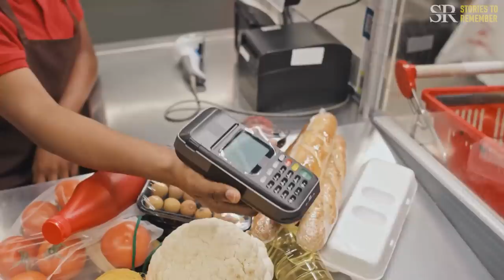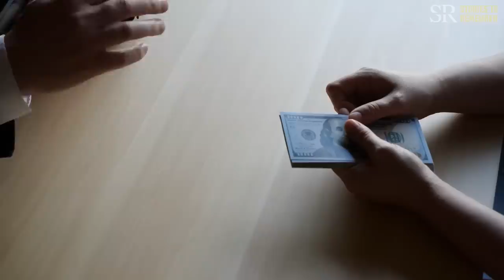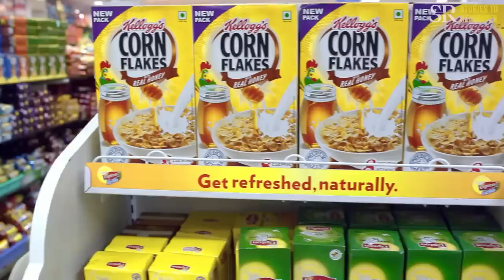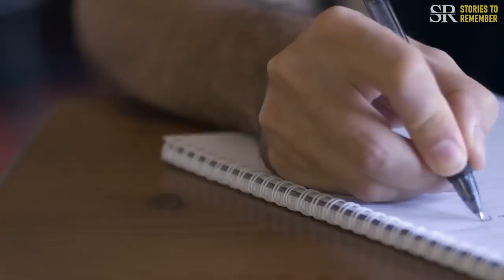A senior millionaire had a beggar ask his potential heirs about him. Their answers dazed him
Millionaire made a beggar talk to his potential fortune heirs and an awful truth emerges...

A millionaire with no children came up with an unusual strategy to choose an heir for his business: he convinced his lawyer to dress up as a poor man and go talk to his employees to find out who should take over the company. But, unfortunately, he was not prepared for what he was about to discover...

An amazing story about resilience and honesty.

Stories to Remember presents cases and stories from people all over the world that make us think and feel. Stories can help us learn about others, understand and empathize with them and their situations, and perhaps see fragments of ourselves. We all have stories to remember, right? Welcome to the Stories to Remember Channel!